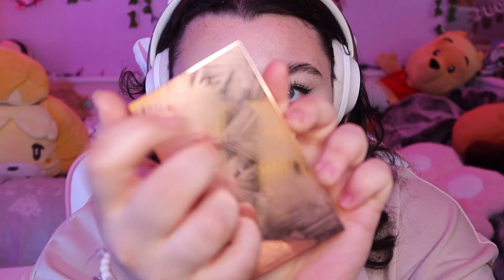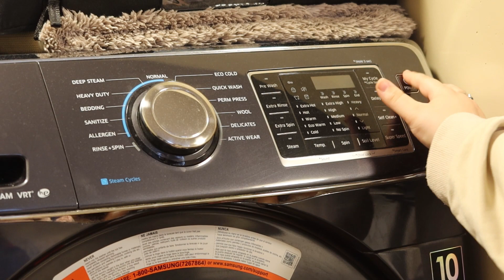─╮♡Short Vlog - ASMR style ! ♡╭─ life recently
♡ Here’s this weeks vlog ! I wasnt able to film alot this week as I was enjoying my last week of summer! But with that being said expect LOTS of school related content ! I still need to edit the vlogs of my trip to Key West and New Orleans so theres also that to look forward too ! ♡